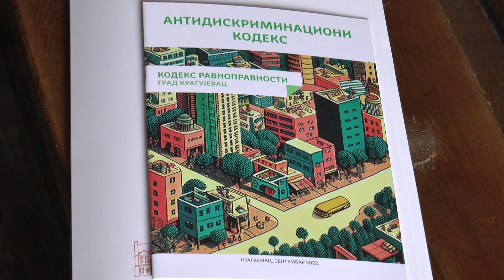U Kragujevcu održana Skupština Udruženja ombudsmana Srbije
U okviru obeležavanja dve decenije od osnivanja Kancelarije ombudsmana u Kragujevcu u zdanju Stare skupštine održana je redovna Skupština Udruženja ombudsmana Srbije. Na sednici se govorilo o dosadašnjim aktivnostima udruženja i planovima za iduću godinu. Pored lokalnih ombudsmana iz čitave Srbije, skupštini udruženja prisustvovali su i predstavnici grada Kragujevca.